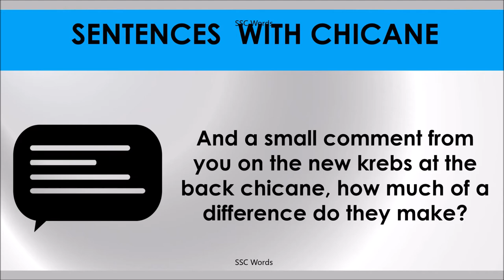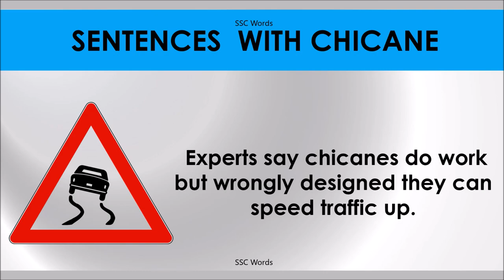CHICANE # Improve English # Meaning and 5 sentences # GRE CAT GMAT word # SSC Words